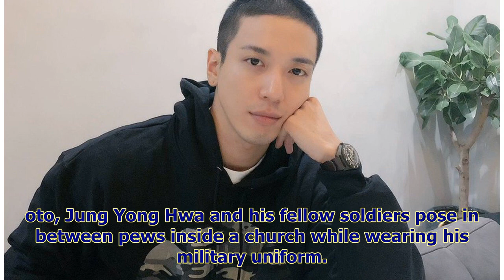Jung Yong Hwa Spotted In New Military Photo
Display. Sharethrough. Soompi.1x1 On March 11, a photo of CNBLUE’s Jung Yong Hwa in the military was shared on an online church community. The singer ...